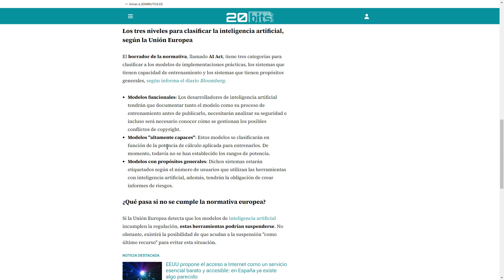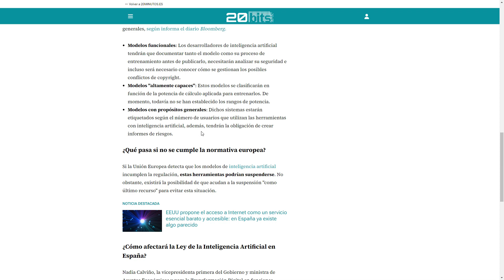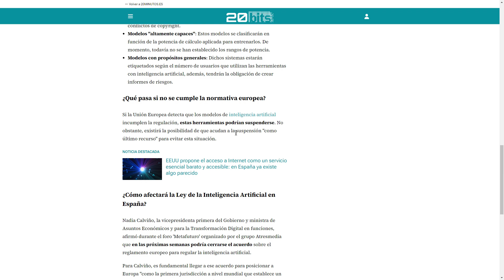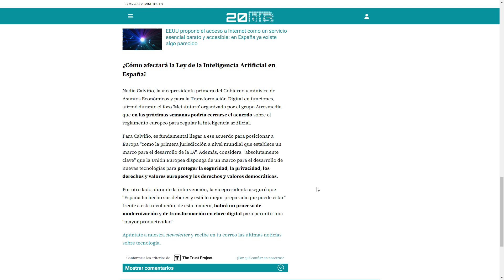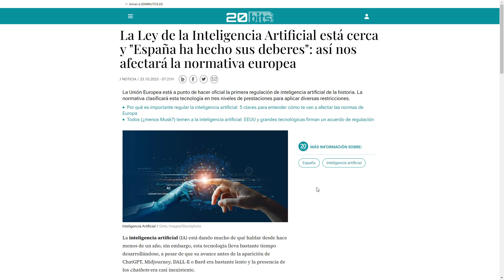La Ley de la Inteligencia Artificial en España